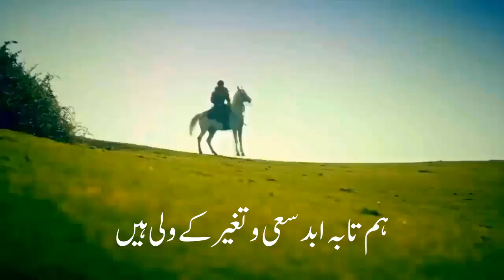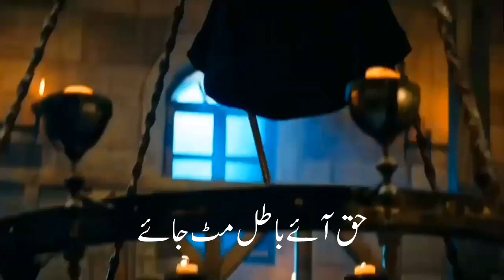Hum Mustafavi Hain Ertugrul Ghazi | Dirilis Ertugrul | Atif Aslam | Saha Batool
Ertugrul Ghazi | Hum Mustafavi Hain | Dirilis Ertugrul | Saha Batool

AB MERI NIGAHON MAIN | SYED MUHAMMAD FASIH UD DIN SOHARWARDI | Saha

Heart touching naat | Main Behak Sakoon Ye Majal Kya - Fasih-ud-Din Soharwardi | Saha

Beautiful naat | Hazoor Aisa Koi Intezaam Ho Jaaye - Qari Waheed Zafar | Saha